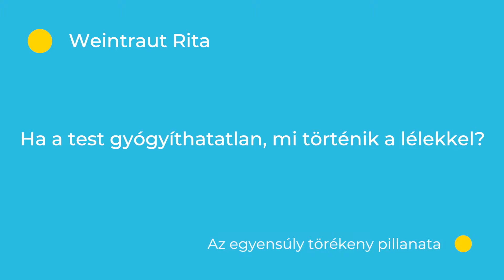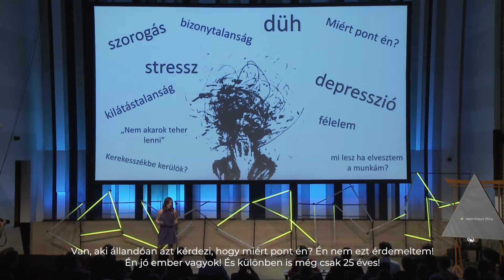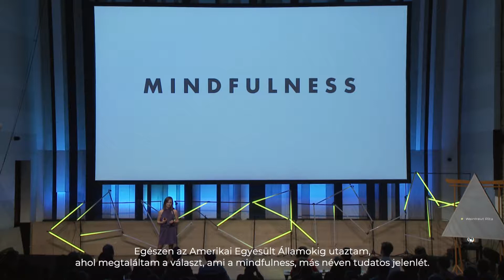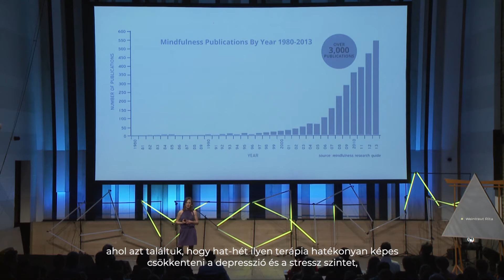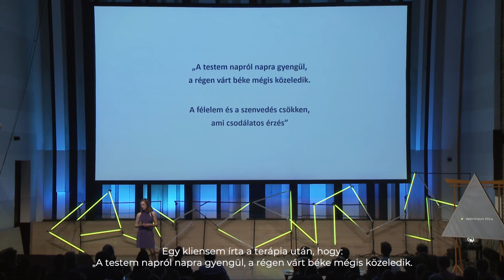SCIndikátor döntő 2019 - Weintraut Rita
Mindfulness segít abban, hogy figyelmünket a jelenre fókuszáljuk ahelyett, hogy a múlton rágódnánk vagy a jövő miatt aggódnánk. A tudatos jelenlét lehet a kulcs ahhoz, hogy együtt éljünk egy olyan állapottal, ami nem kellemes, anélkül, hogy folyton annak jelenlétén gondolkodnánk. Weintraut Rita pszichológus a mindfulness eszközét használta fel a sclerosis multiplex betegségben szenvedők lelki gyógyítására. A terápiának köszönhetően a betegek nemcsak lelki békességre találtak, de a stressz és depresszió csökkentésével a fizikai tünetek kialakulási folyamata is lassítható. Ismerjétek meg Rita történetét a SCIndikátor döntő színpadán.

Mi az a SCIndikátor?

A SCIndikátor Magyarország első országos tudományos tehetségkutató versenye és mentorprogramja. A program célja, hogy felkutassa és bemutassa a tudomány új arcait: olyan egyetemistákat és Phd hallgatókat, akik a XXI. század közönsége számára izgalmasan és lebilincselően, ugyanakkor inspirálóan mesélnek tudományos és technológiai szenvedélyükről, kutatási területükről.

A programon alap-, mesterszakos és doktornadusz hallgatók vehetnek részt, akik STEM (természettudományos, informatikai, mérnöki, illetve matematikai) területen kutatnak, vagy kutatásaikhoz STEM módszereket alkalmaznak.

A döntősök három hónapon át, ingyen tanulhatnak profi mentoroktól, majd a programot záró Tudományos Fesztiválon bemutathatják kutatásukat a szakmai zsűri és a nagyérdemű előtt.

A rendezvény a Pallas Athéné Innovációs és Geopolitikai Alapítvány támogatásával valósult meg.